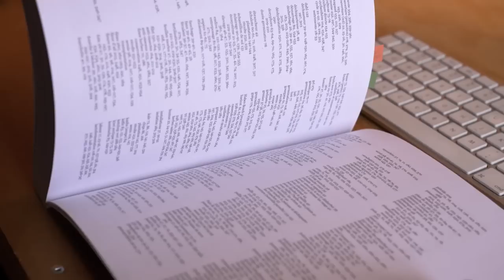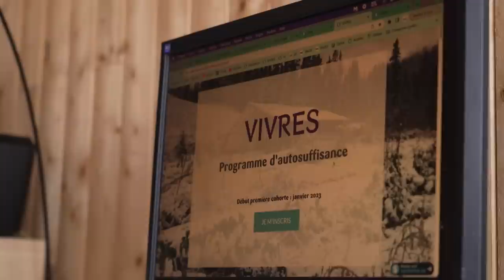La semaine verte | Vivre en autosuffisance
On entend beaucoup parler d’autosuffisance alimentaire. Encore plus depuis le début de la pandémie. Cette semaine on vous présente une famille, à travers une mère et sa fille, qui en a fait un mode de vie depuis des décennies, dans une région où les hivers peuvent être rigoureux. Elles ont même écrit un livre pour accompagner ceux et celles qui seraient tentés par l’aventure.

journaliste : Catherine Mercier
réalisateur : André Raymond